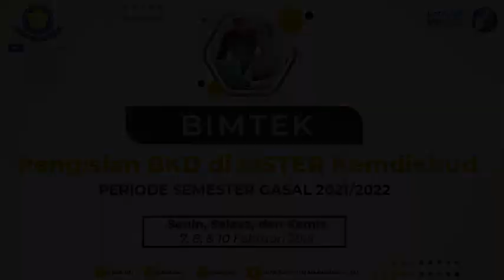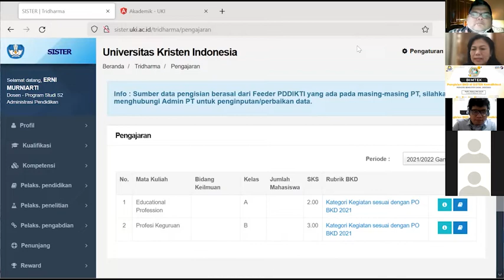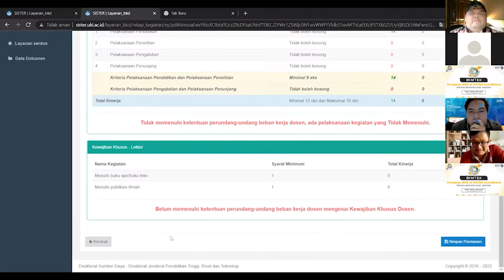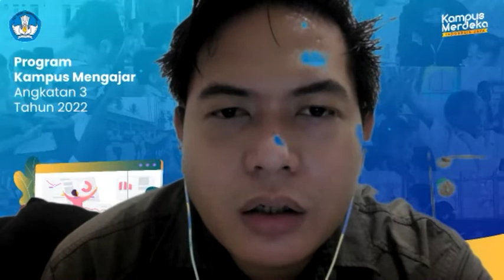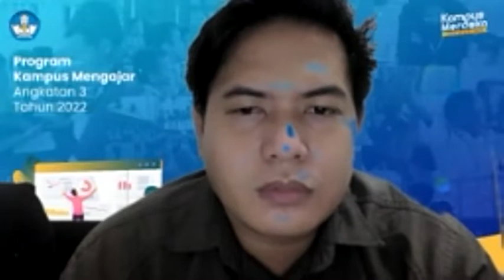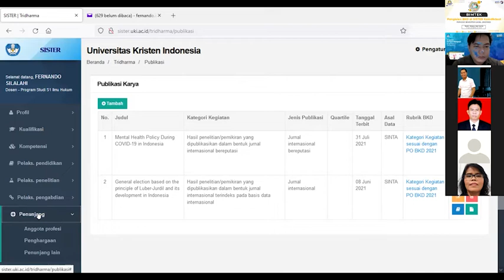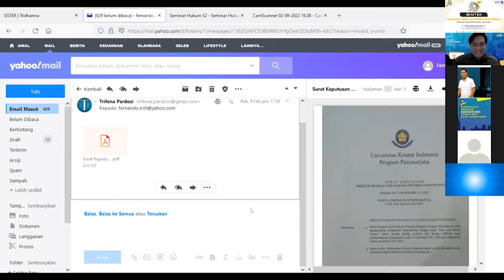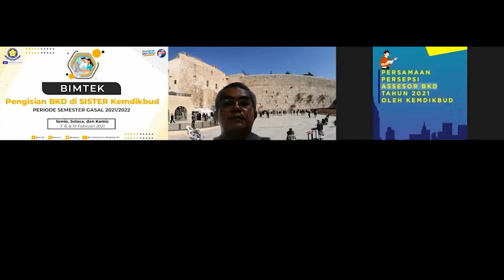Webinar Pengisian BKD di Sister Kemdikbud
Sehubungan dengan telah dibuka periode pelaporan beban kinerja dosen (BKD) semester gasal 2021/2022. Agar pelaporan dapat dilakukan sebaik-baiknya, kami melakukan Bimtek “Coaching Clinic Pengisian SISTER BKD”.

Adapun kegiatan berlangsung

Hari, tanggal  : Kamis, 10 Februari 2022
Waktu    : Pukul 09.00 – 15.00 WIB
Via Zoom